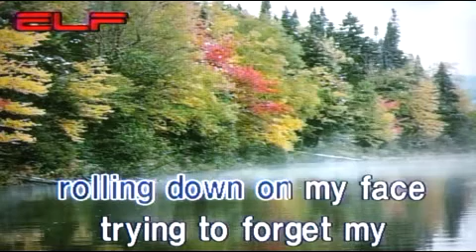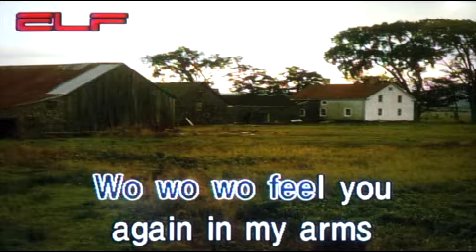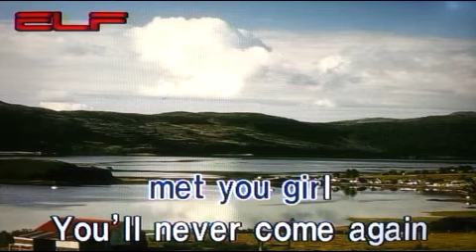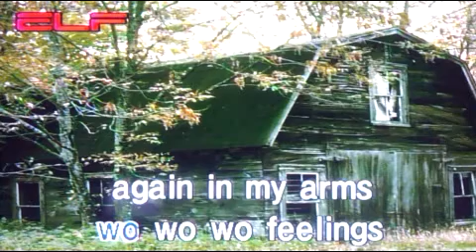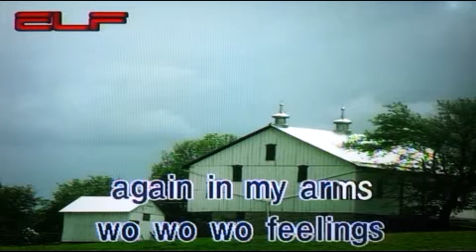Feelings - Mlrris Alvert/팝송 /전광용(白波)-Tenor Saxophone색소폰연주동영상